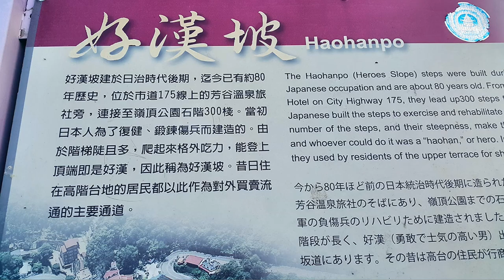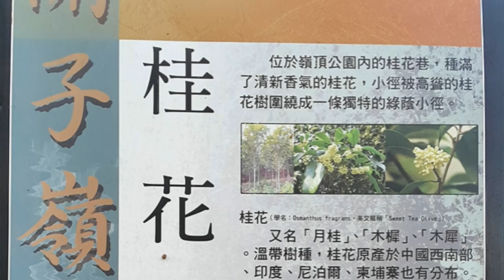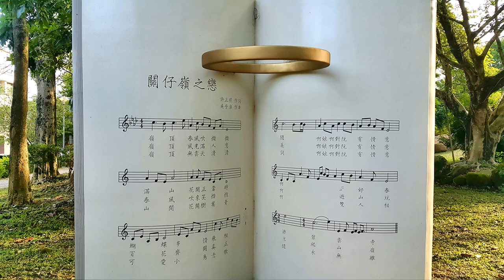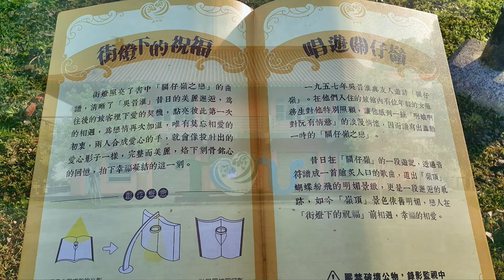白河關子嶺 溫泉公園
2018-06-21～06-22 白河關子嶺  溫泉公園